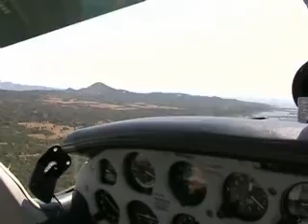Figari to Corte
Leg 3 on day 2 of our four day flight from Ostend (Belgium) to Corsika (France).